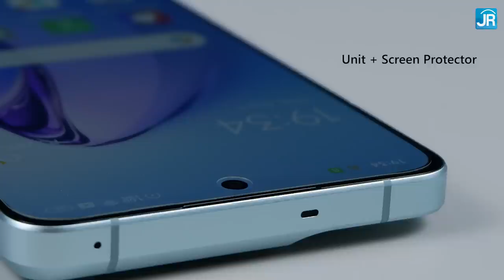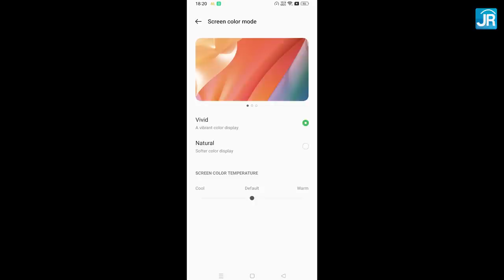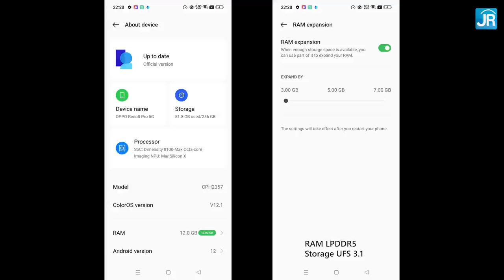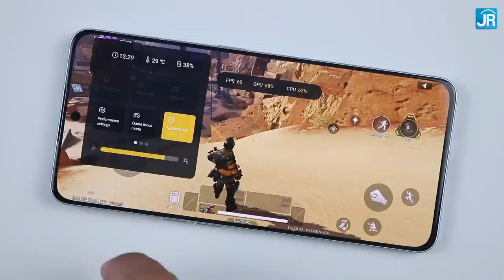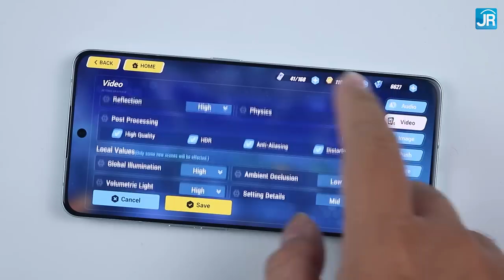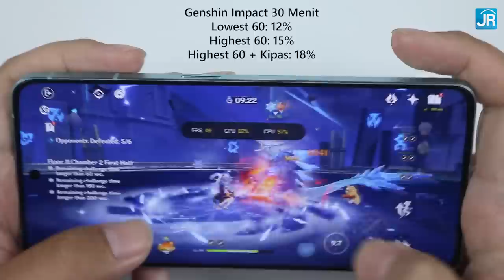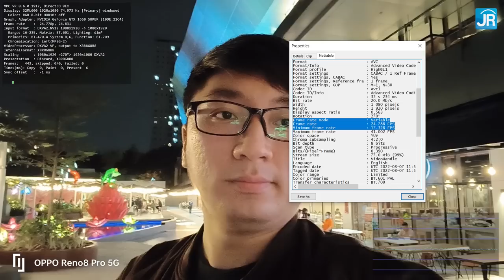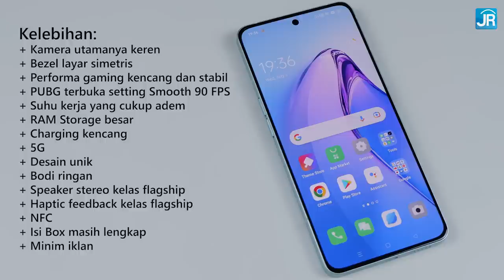Sangar! Dimensity 8100 + Chip Kamera Flagship! REVIEW OPPO Reno8 Pro 5G - Indonesia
Makin mirip Flagship! OPPO Reno8 Pro 5G, smartphone terbaru dari OPPO untuk berkompetisi di kelas high end. Diposisikan 1 level dibawah flagship, smartphone ini menawarkan kemampuan-kemampuan yang mendekati atau bahkan setara flagship, terutama dari performa dan kameranya, serta masih banyak lagi yang bisa kalian lihat lewat review kami kali ini.

Info lengkap mengenai OPPO Reno8 Series bisa dilihat di situs resmi OPPO Indonesia

Harga Reno8 5G Rp 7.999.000
Harga Reno8 Pro 5G, menurut pihak OPPO, baru akan diumumkan di Bulan September 2022

Dapatkan OPPO Reno8 Series dengan cicilan SPayLater 0% hingga 12 bulan di Shopee
Selama kuota masih ada

*koreksi: 06:10, ada typo di text, FoV yang benar adalah 112°.

Timestamp:
00:00 Pembukaan
00:27 OPPO Reno8 Pro 5G
01:09 Paket penjualan
01:24 Desain
03:22 OPPO ENCO
04:04 Layar
05:39 Kamera
06:28 Mari Silicon X
07:37 Spesifikasi
09:24 Background Stream
10:06 Konektivitas
10:39 Uji performa sintetis
12:10 Uji gaming
17:38 Suhu kerja
18:22 Uji baterai
19:13 Uji pengisian daya
19:27 Uji kamera
25:18 Uji tambahan
25:49 Harga
25:58 Hal yang perlu diperhatikan
26:36 Poin menarik
27:21 Kesimpulan & penutup

Host: Dedy Irvan
Script & Pengujian: Chrissanto Ukardi
Editing: Chrissanto Ukardi

Aplikasi pengukur FPS yang kita pakai:
WeTest PerfDog